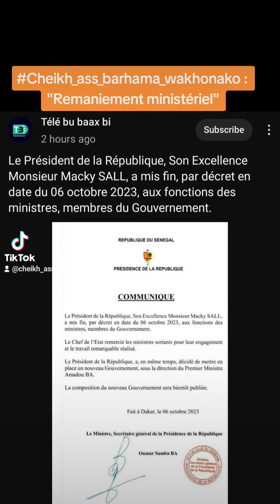Cheikh_ass_barhama_wakhonako :"Remaniement ministériel."xamxam_moy_njiit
Cheikh_ass_barhama_wakhonako :"Remaniement ministériel".